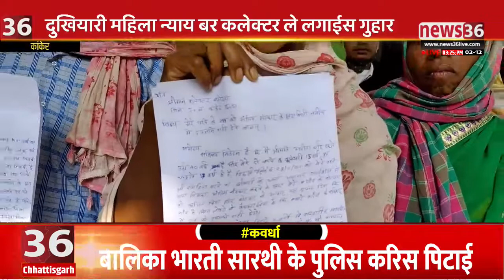कांकेर : पति के शव ल गांव के लोगन दफन करे बर करिन मना, कांकेर चारामा विकासखण्ड गाड़ागौरी के हे मामला